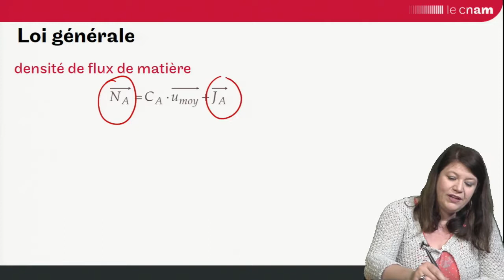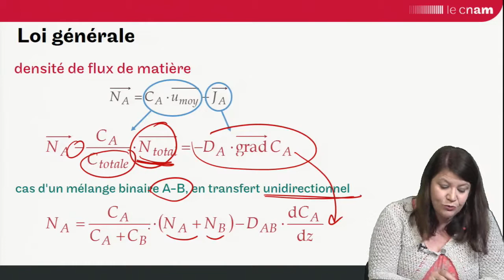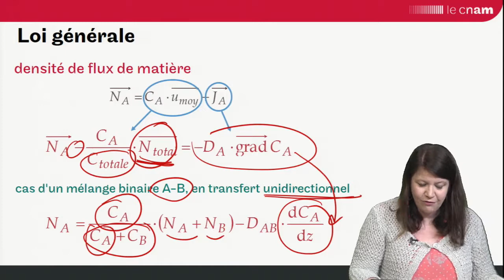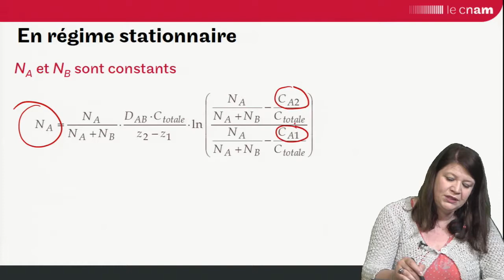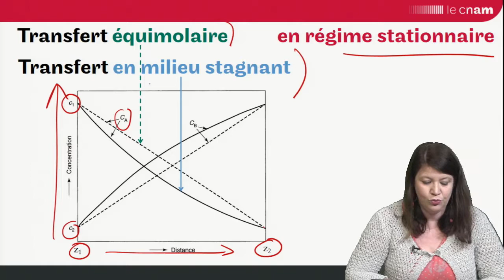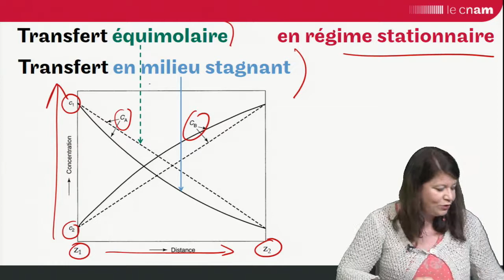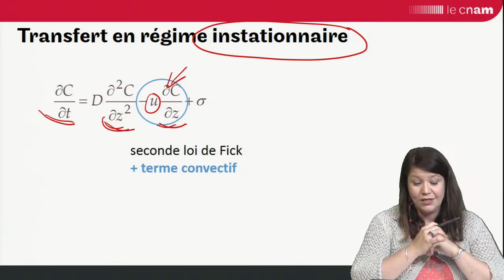Transferts de matière : diffusion + convection